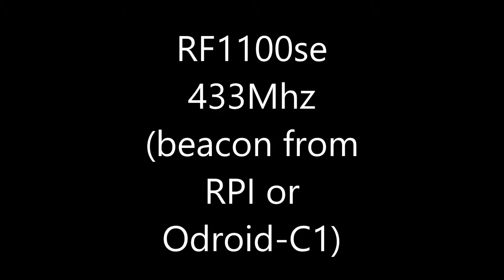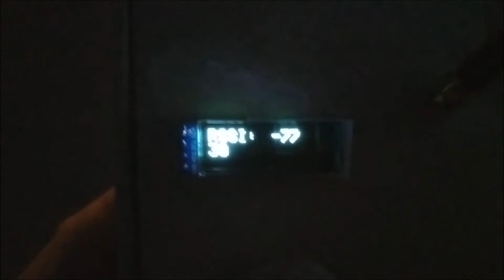rf1100se (TI CC1100) range tests using arduino + RPI (or Odroid-C1)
I wrote code for both an Arduino Pro Mini (3.3v) and in Python for the Raspberry PI (or Odroid-C1 I tested it on both).

The Arduino code was written to be lean and run on the mini with memory space to run an OLED display also.   For the RPI I could not find any CC1100 code written in python so I wrote it from scratch.
In this video I do range testing of signal strength from the RPI base-station to the portable Arduino Mini.   Once I get everything in the code to my liking the RPI will go up on the roof to receive data from multiple Arduino's scattered out doing earthquake detection.